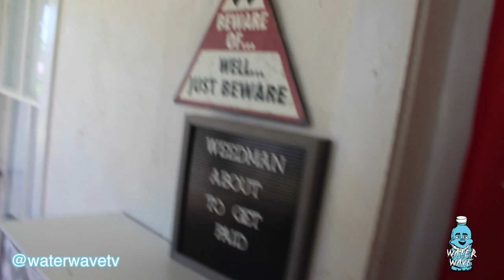UW River Falls Homecoming 2019 VLOG - Water Wave TV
We took a trip back to our old stomping grounds of River Falls WI. and met up with some of our good friends and had a good time!